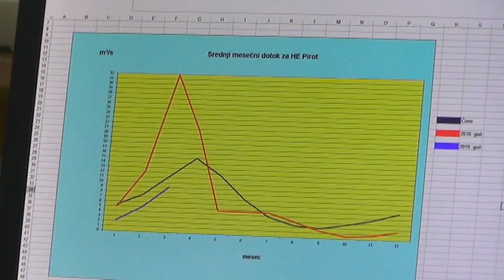HE PIROT U PRVOM KVARTALU GODINE PROIZVELA 25,5 MILIONA KILOVAT SATI STRUJE